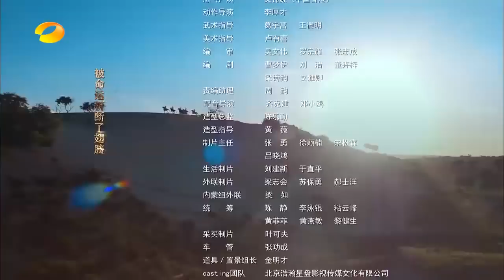【Multi-sub】 楚乔传 | Princess Agents【先行版】| EP67 | 赵丽颖/林更新/窦骁/李沁 主演